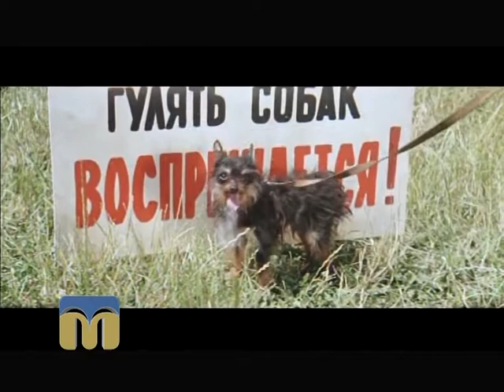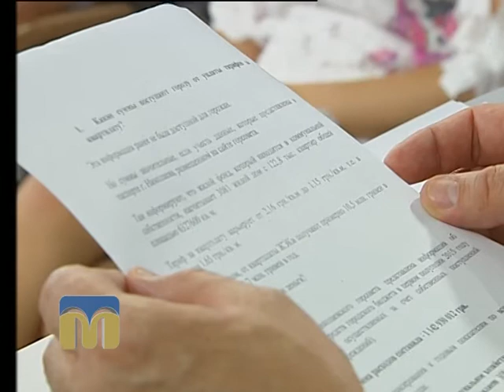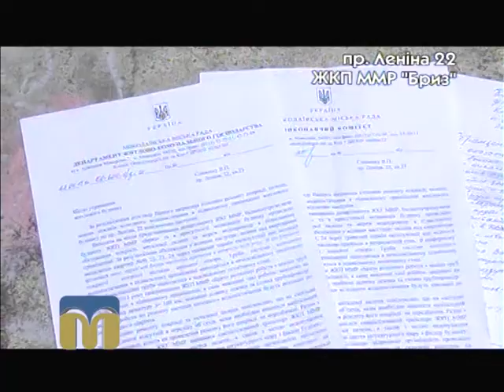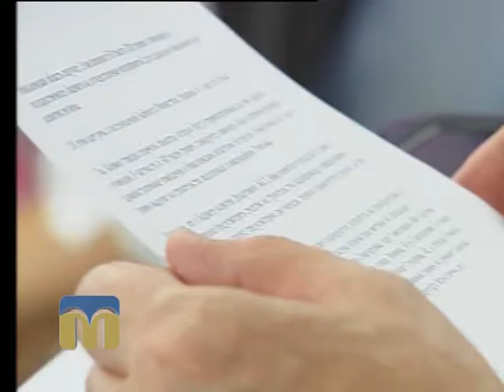КонтрАргумент 06.08.2015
Тема випуску: "Об’єднання співвласників багатоквартирних будинків і їх стосунки з житлово-комунальними господарствами".

Гості:
Микола Діхтяренко, голова правління, директор  ПАТ "Миколаївський завод мастильного та  фільтруючого обладнання"  (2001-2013 рр.)
Андрій Палько, заступник директора департаменту ЖКГ Миколаївської міської ради.

Ведучі:
Ярослав Індиков і Наталя Якобсон.